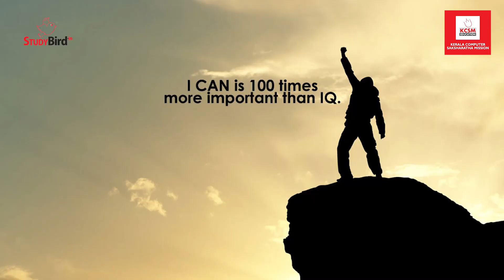SECRET OF SUCCESS |Advance personal development course | Nithin Mohan | KCSM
A course on personal development and how to become a goal oriented person:Personal development is the key to satisfaction and growth in all aspects of life. It is about taking the time and making a commitment to invest in yourself. We might have studied many things from schools or colleges except the basic qualities to lead a successful life. Many of us are not able to build of successful career, though well educated.We shall teach you how to excel in personal and professional life. Exploring your inner potential is something we are best at! Most of the people get disturbed by small things. No one knows how to cope with negative situations . Finding happiness should be the prime motto of life. Good communication skill is the key to have a great social life.You will learn to break shackle your shortcomings and emerge victorious in life. Self awareness is the key to build the self confidence to pursue your goals and dreams. Good character and personality traits are something not acquired by birth, but are achieved with constant training and practice. With these aims we present a course 'SECRET OF SUCCESS ' for you. If you are ready for a change, we are here to teach you and this course will be 100% effective for you. You will be amazed with the positive result.

Benefits of attending *'SECRET OF SUCCESS'* course

Setting goals.
Better communication skills.
Positive thoughts to build confidence.
Better personal and professional life.
Managing stress and handling feelings.
Building life changing habits.
Better relationships.